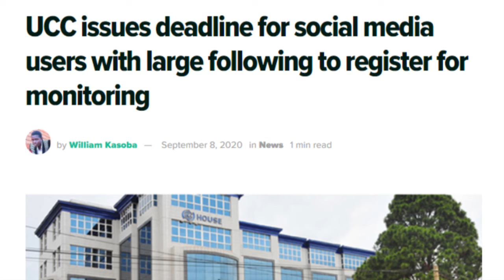UCC STEPS IN TO REGULATE SOCIAL MEDIA USERS, BLOGGERS ETC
Uganda Communications Commission (UCC) has given social media users, bloggers, online televisions, online radios, online newspapers, audio over IP (AoIP), Internet Protocol TV (IPTV), Video on Demand (VoD), digital audio radios and televisions, internet/web radio and internet/web television an October 5, 2020 deadline to register for monitoring.